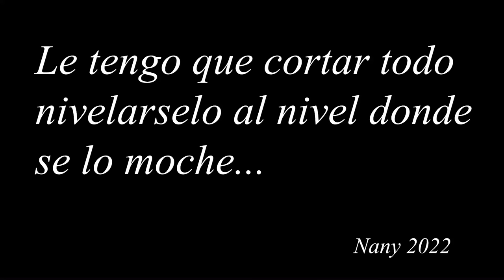De compras en familia | El vestido de bautizo NO LE QUEDO 😨👗 | Los Molina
Hola mijos, bienvenidos nuevamente a este vlog en donde nos vamos De compras en familia Cada vez está más cerca la fiesta de Amanda y estuvimos con la madrina buscando el vestido de nuestra bebé.

Nos divertimos mucho en los preparativos del bautizo, y nos llevamos un susto porque no le quedo el vestido, pero pudimos resolverlo junto con la futura madrina @HermanasJM

No olviden seguirnos en nuestras redes y comenten de que les gustarían los siguientes videos. Los queremos mucho y bienvenidos sean todos a la familia de @losmolinaoficial